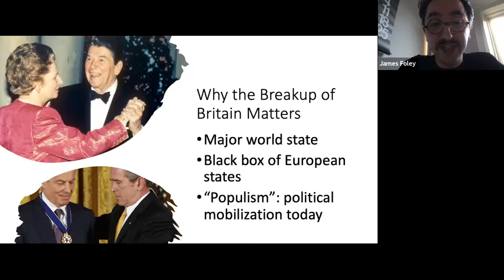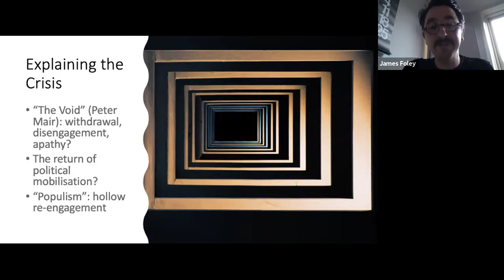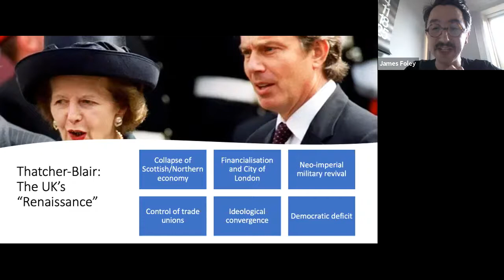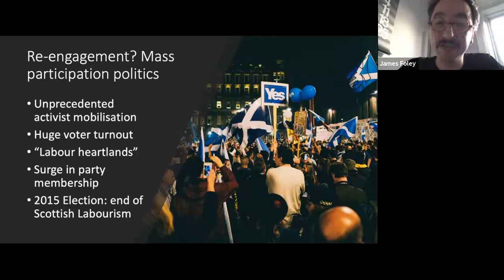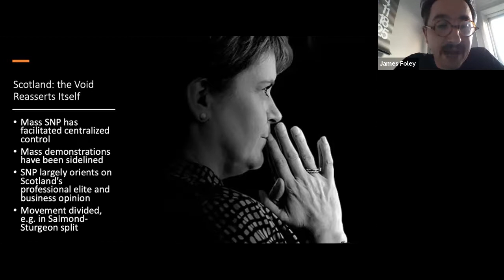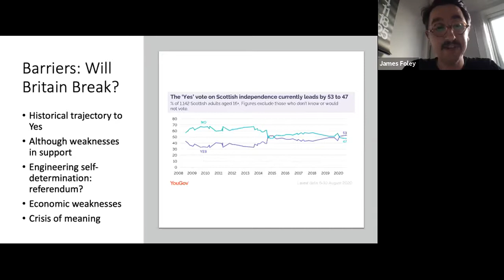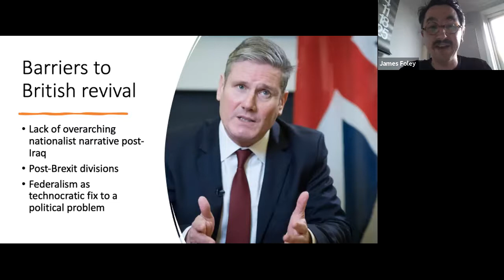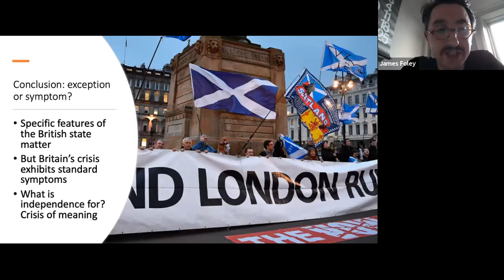Brexit, Scottish independence and the Break Up of Britain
A lecture by James Foley exploring the particular role Scotland might play in the break up of Britain and its implications for other nationalist and populist struggles throughout the world.

This event was cosponsored by the UW-Madison Political Science Department and the Jean Monnet European Union Center of Excellence for Comparative Populism.

James Foley is a lecturer and researcher at Glasgow Caledonian University in Scotland where he conducts research on populism, sovereignty, immigration, and British and European politics. James is also the author (with Peter Ramand) of Yes: The Radical Case for Scottish Independence (Pluto, 2014). He is a member of the editorial board of Conter, and has written for a variety of publications including The Guardian, Open Democracy and The Socialist Register.